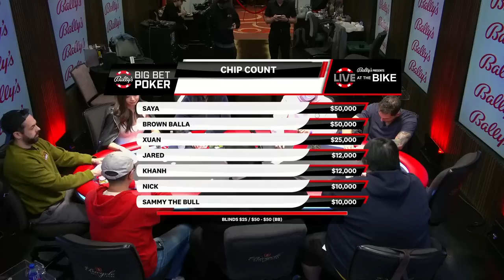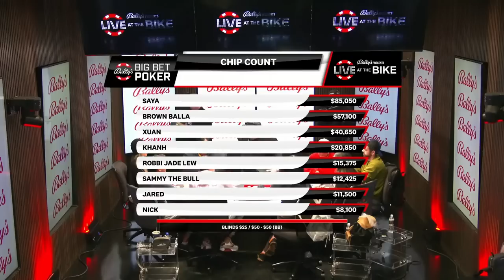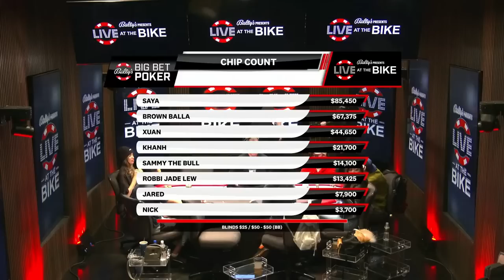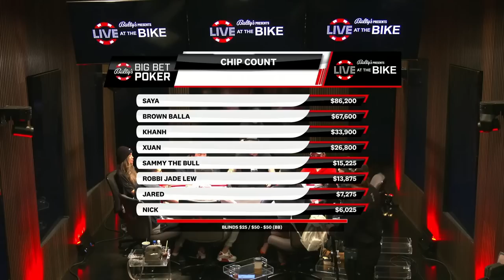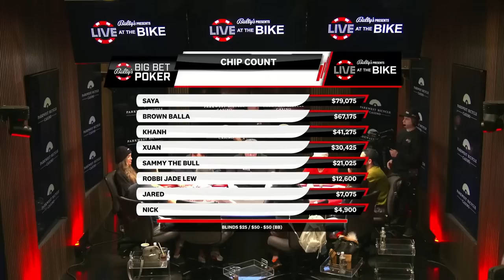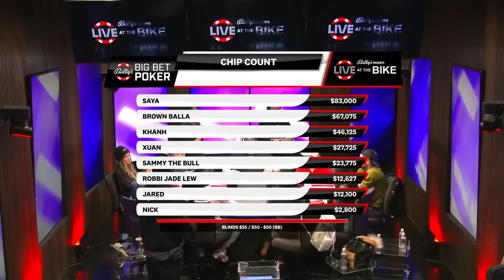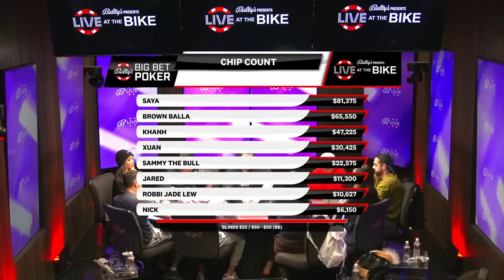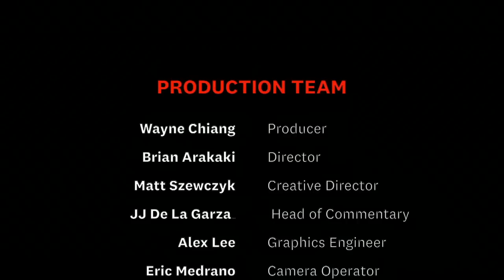High Stakes Friday w/ Xuan Liu & Saya Most Feared and Robbi Jade Lew - Live at the Bike!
0:00 Stream Start
5:33 Game Start
9:09 3 - Saya all in v Khanh - $24K
30:10 16 - Khanh v Balla all in - $10K
38:52 20 - Double Bombpot Xuan v Saya - $15K
54:12 29 - Saya v Xuan - $6K
1:22:30 47 - Sammy v Xuan - $23K
1:37:18 54 - Jared v Saya all in - $28K
1:49:48 59 - Jared v Nick all in - $23K
2:33:19 - leaderboard
2:48:37 91 - Xuan v Saya - $7K
2:50:57 92 - Robbi v Sammy - $26K
2:56:57 94 - Xuan v Khanh - $20K
3:05:36 98 - Nick v Khanh - $13K
3:13:42 - leaderboard
3:44:14 116 - Saya v Khanh - $10K
3:47:54 117 - Nick v Khanh - $8K
3:52:47 - leaderboard
3:55:56 120 - Robbi v Khanh - $16K
4:01:46 121 - Xuan v Saya - $14K
4:06:38 124 - Robbie v Nick all in - $9K
4:16:21 129 - Sammy v Khanh - $21K
4:34:27 - leaderboard
4:49:18 146 - Nick v Balla all in - $12K

Join us and play along FOR FREE! Win prizes and exclusive LATB merch!